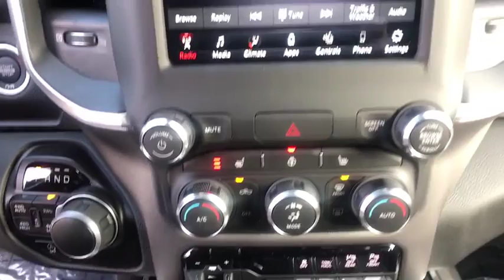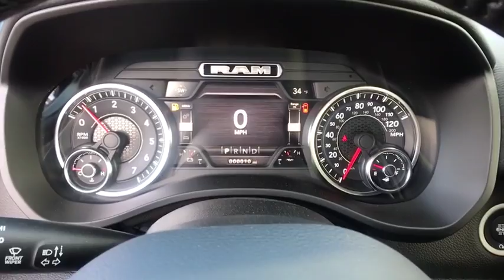2020 Ram 1500 Helena, Missoula, Great Falls, Butte, Bozeman, MT LN102713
Diamond Black Crystal P/C New 2020 Ram 1500 available in Helena, Montana at Lithia Chrysler Dodge Jeep Ram Fiat of Helena. Servicing the Missoula, Great Falls, Butte, Bozeman, MT area.

3401 US Highway 12 E

Heated Seats, 4x4, Back-Up Camera, WiFi Hotspot, TRANSMISSION: 8-SPEED AUTOMATIC (8HP7... ANTI-SPIN DIFFERENTIAL REAR AXLE, BIG HORN LEVEL 2 EQUIPMENT GROUP, NIGHT EDITION. Diamond Black Crystal P/C exterior, Big Horn trim. AND MORE! KEY FEATURES INCLUDE: Back-Up Camera, WiFi Hotspot. 4x4, Aluminum Wheels, Keyless Entry, Privacy Glass, Child Safety Locks, Steering Wheel Controls, Electronic Stability Control. OPTION PACKAGES: ENGINE: 5.7L V8 HEMI MDS VVT ETORQUE Active Noise Control System, Heavy Duty Engine Cooling, GVWR: 7,100 lbs, Dual Rear Exhaust w/Bright Tips, Hemi Badge, 23 Gallon Fuel Tank, 18 Aluminum Spare Wheel, BIG HORN LEVEL 2 EQUIPMENT GROUP Radio: Uconnect 4 w/8.4 Display, Rear Window Defroster, ParkSense Front/Rear Park Assist w/Stop, Rear View Auto Dim Mirror, Power Adjustable Pedals, Rear Power Sliding Window, Rear Dome w/On/Off Switch Lamp, Glove Box Lamp, Power 4-Way Driver Lumbar Adjust, 115V Auxiliary Rear Power Outlet, Power 8-Way Driver Seat, 2 USB Full Function/Charge Only Media Hub, Heated Front Seats, Heated Steering Wheel, Foam Bottle Insert (Door Trim Panel), Class IV Receiver Hitch, Dampened Tailgate, Security Alarm, Black Premium Power Mirrors, Big Horn IP Badge, Remote Start System, SiriusXM Satellite Radio, 400W Inverter, Air Conditioning ATC w/Dual Zone Control, 115V Auxiliary Power Outlet, Universal Garage Door Opener, 2nd Row In Floor Storage Bins, Sun Visors, NIGHT EDITION Tires: 275/55R20 OWL All Season, Exterior Mirrors w/Supplemental Signals, Black Headlamp Bezels, Body Color Premium Power Mirrors, Body Color Door Handles, Exterior Mirrors Courtesy Lamps, Auto Dim Exterior Driver Mirror, Black Exterior Truck Badging, Wheels: 20 x 9.0 Premium Paint/Polished, Exterior Mirrors w/Memory, Black Grille Surround w/Black Billets Price does not include title, license, or dealer doc fees. Price contains all applicable dealer incentives and non-limited factory rebates. You may qualify for additional rebates; see dealer for details.